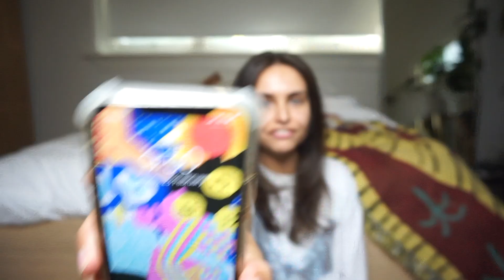I tried giving myself a blow wave with a rotating hot air brush and all I can say is WOW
I tried giving myself ablow wave with a rotating hot air brush and all I can say is WOW

HI FRIENDS :) today on keeping up with the tinktonkers, we are trying out a ROTATING HOT AIR BRUSH for the first time!
here is a link to buy the same hot air brush I was using in this video
if anyone has any hot air brush tips lmk lol??? did i use the wrong type of rotating hot air brush??? is there a better, cooler rotating hot air brush that u would recommend??? also if this video gets 10 views im going to get drunk and cut my hair cos i've HAD ENOUGH.